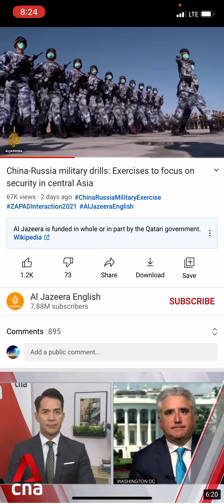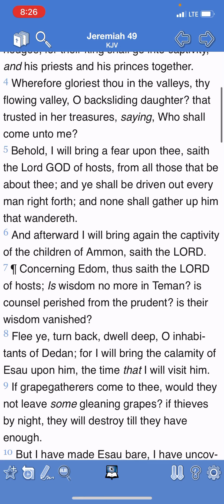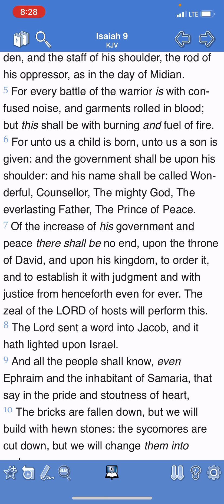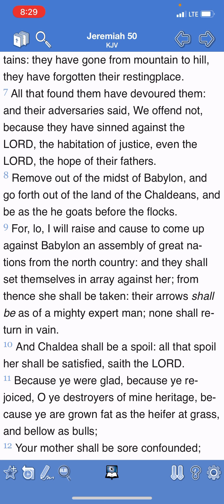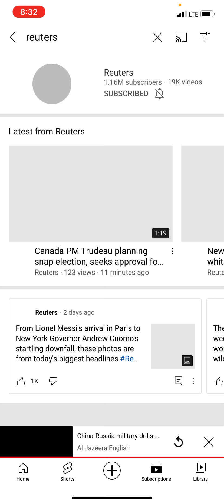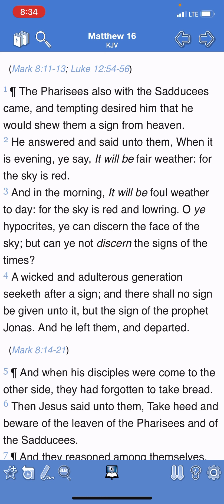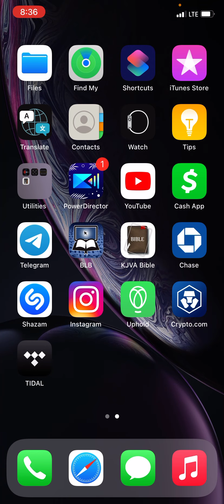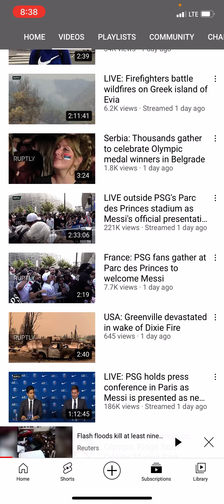CURRENT EVENTS UPDATE: 8/12/21 DISCERN THE SIGNS OF THE TIMES!!